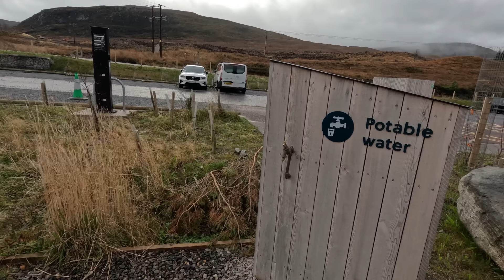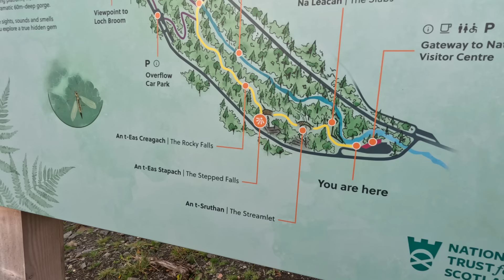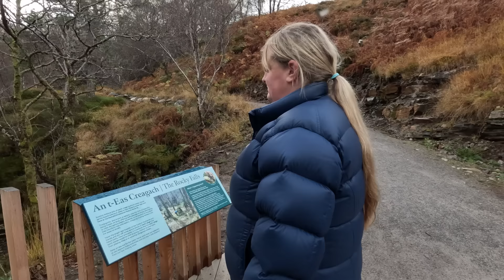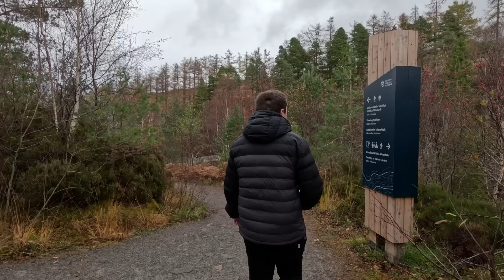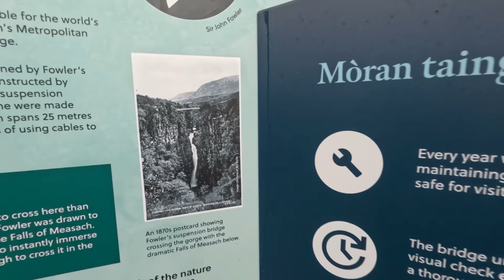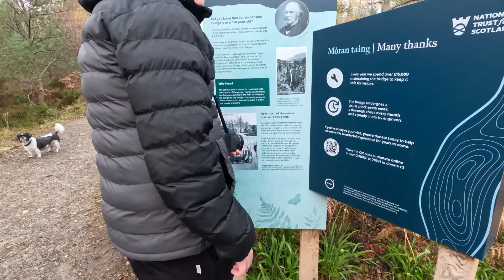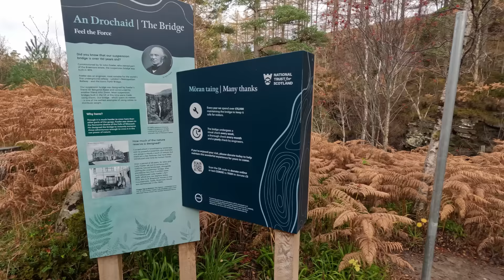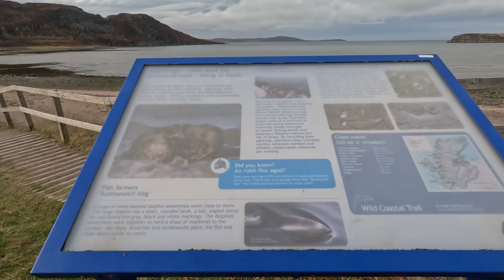Scotland's Epic NC500 Road Trip: A Motorhome Adventure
Full time vanlife

We head off on our next trip around the NC500 in Scotland

My equipment I use on my motorhome::

Dash cam

Renogy mppt controller
Renogy 100amp lithium batteries
Renogy 60amp dc to dc charger
Renogy 1000watt inverter
4g antenna
Head torch
Blink cctv canera system
Blink canera mounts
Gas leak detector
Ridge monkey XL

Camera equipment::::::::::

Sony zv1
Boya shotgun mic
DJI mini 2 drone
Go pro polar pro nd filters

Cleaning products::::::::::::
Window scratch remover
Window cleaner